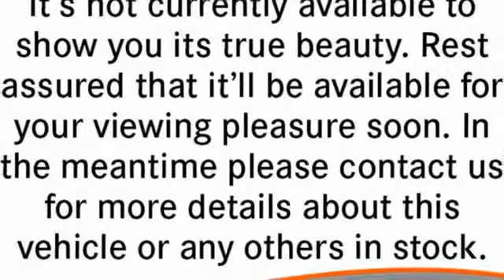Certified 2017 Mercedes-Benz C-Class Atlanta GA Sandy Springs, GA L5906P - SOLD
Year: 2017
Make: Mercedes-Benz
Model: C-Class
Trim: C 300
Engine: 4 Cyl. 2.0 L
Transmission: Automatic
Color: Selenite Grey Metallic
Interior: Silk Beige/Black
Mileage: 10914
Stock #: L5906P
VIN: WDDWF4JB4HR249009
CERTIFIED,ONE OWNER, CLEAN CARFAX. DIRECT FROM OUR COURTESY VEHICLE FLEET, WELL MAINTAINED. WHEELS: 18 SPLIT 5-SPOKE -inc: Tires: 18, WHEEL LOCKING BOLTS, SILK BEIGE/BLACK, MB-TEX UPHOLSTERY, SELENITE GREY METALLIC, REAR DECK SPOILER, PREMIUM 3 PACKAGE -inc: COMAND Single CD/DVD, KEYLESS GO Control Code, 8.4 High-Resolution Screen, Static LED Headlamps, Burmester Surround Sound System, COMAND Navigation & Voice Control, 8.4 high-resolution color screen, Illuminated Door Sills, KEYLESS GO, Ambient Lighting, Entrance Lamps in Doors, Blind Spot Assist, SiriusXM Satellite Radio, Touchpad, HANDS-FREE ACCESS, Electronic Trunk Closer, PANORAMA SUNROOF, NATURAL GRAIN BROWN ASH WOOD TRIM, HEATED FRONT SEATS, HEAD-UP DISPLAY. This Mercedes-Benz C-Class has a dependable Intercooled Turbo Premium Unleaded I-4 2.0 L/121 engine powering this Automatic transmission.*Experience a Fully-Loaded Mercedes-Benz C-Class C 300 *Valet Function, Urethane Gear Shift Knob, Trunk Rear Cargo Access, Trip computer, Transmission: 7G-TRONIC PLUS 7-Speed Automatic -inc: paddle shifters, Tracker System, Tires: 17, Tire Specific Low Tire Pressure Warning, Systems Monitor, Strut Front Suspension w/Coil Springs, Smart Device Integration, Single CD Player, Side Impact Beams, Seats w/Leatherette Back Material, Remote Releases -Inc: Power Cargo Access, Remote Keyless Entry w/Integrated Key Transmitter, 4 Door Curb/Courtesy, Illuminated Entry and Panic Button, Redundant Digital Speedometer, Rear-Wheel Drive, Rear Fog Lamps, Rear Cupholder.*Stop By Today *Stop by RBM of Atlanta located at 7640 Roswell Road, Atlanta, GA 30350 for a quick visit and a great vehicle!

Address:
7640 Roswell Road